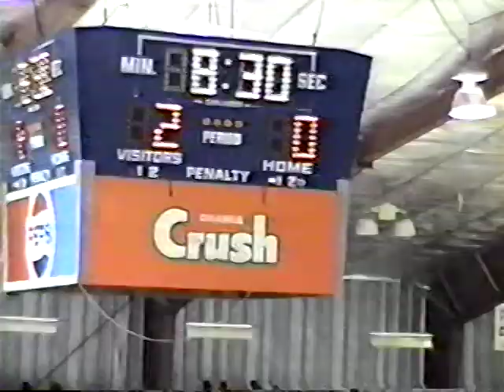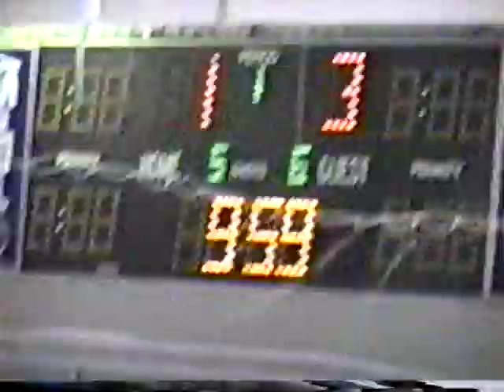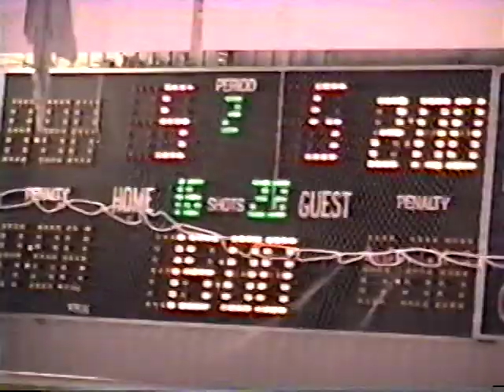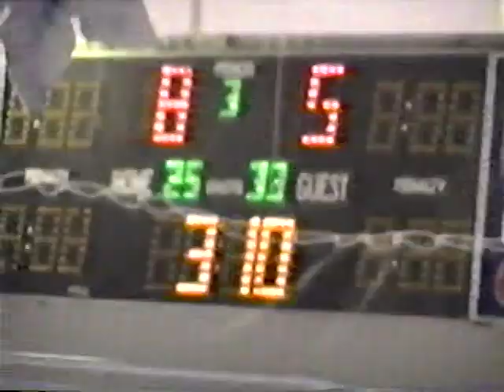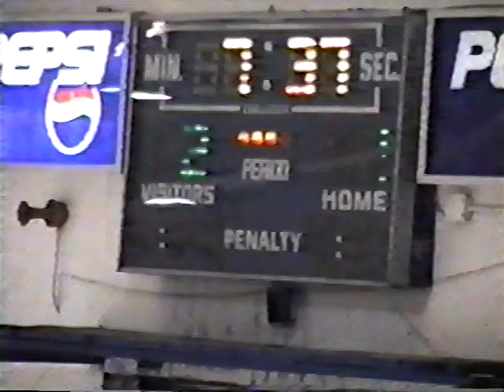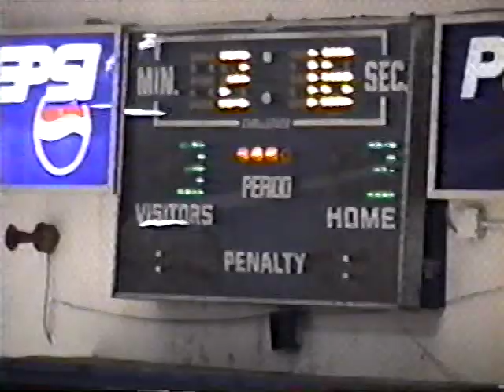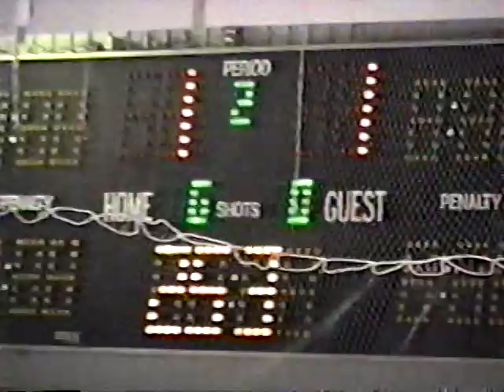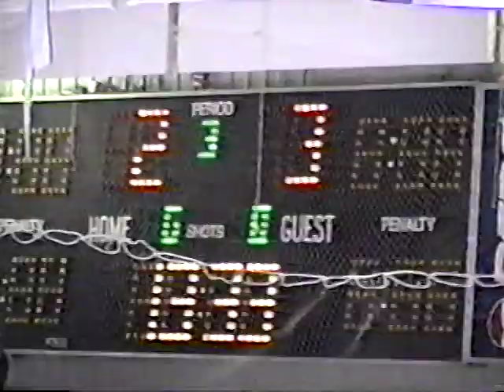Here is a quick clip of the Gander Concords in 2003-2004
Coach Gord Blundon ,  I think it is Botwood they are playing